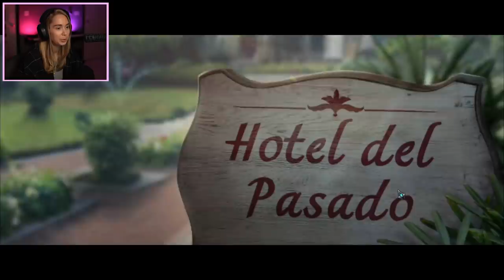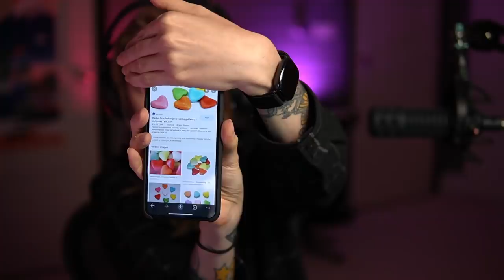Haunted Hotel: A Past Redeemed (Hidden Object Game)